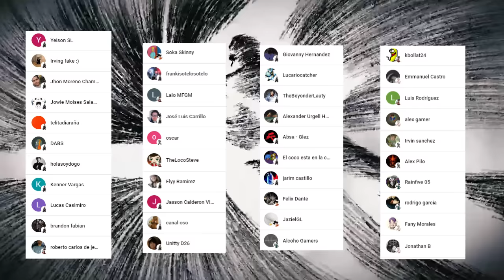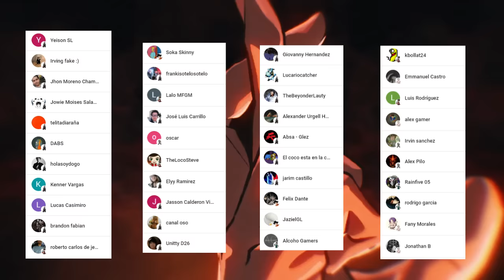ITADORI vs CHOSO es BRUTAL 😱🤯 La TECNICA Maldita de ITADORI ??? Jujutsu Kaisen T2 Cap 13 Análisis